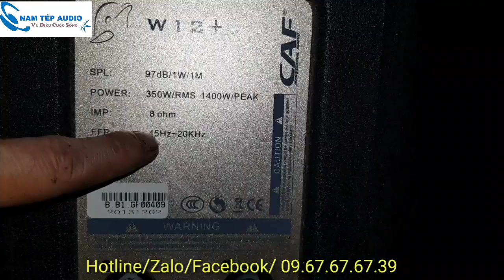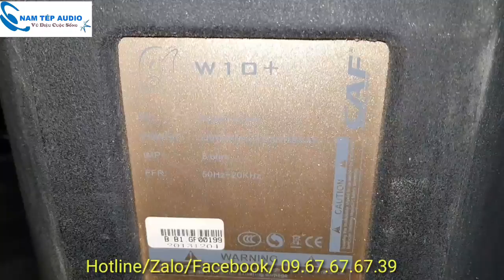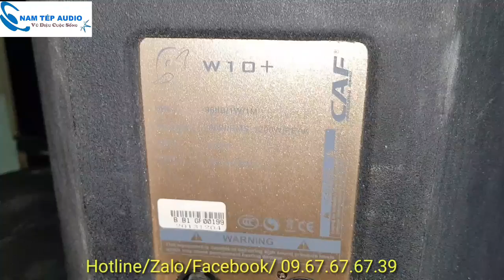Loa CAF cá heo bát 25 W10 và bát 30 W12 hàng bãi xịn USA